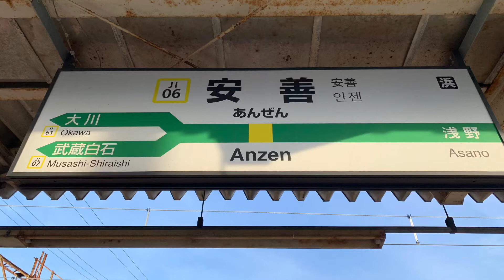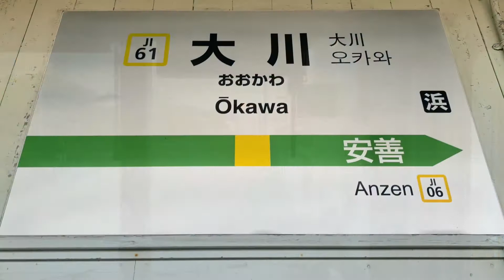JR鶴見線(大川支線)安善駅から大川駅までの車窓動画。